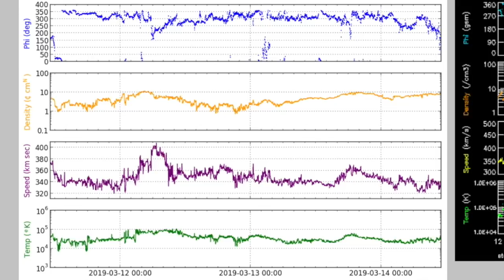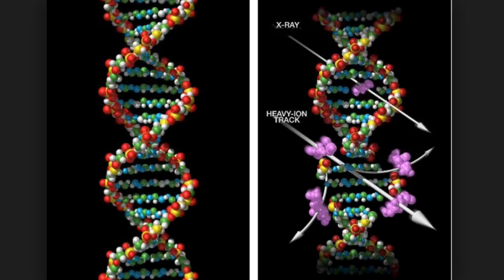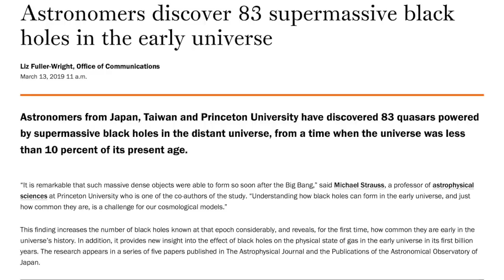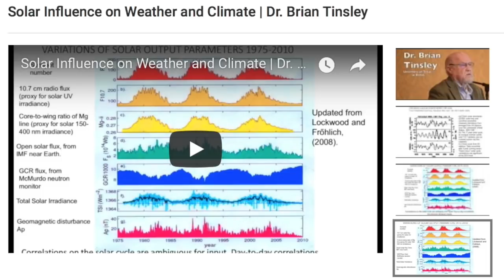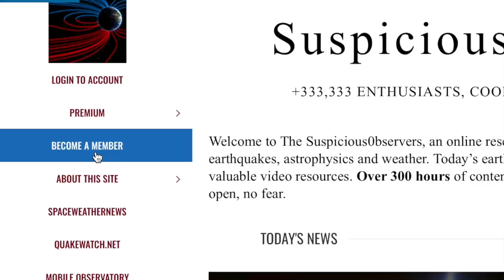Disaster Evidence, Major Blizzard, Cosmic Radiation Study | S0 News Mar.14.2019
and don't forget to thank him for everything!